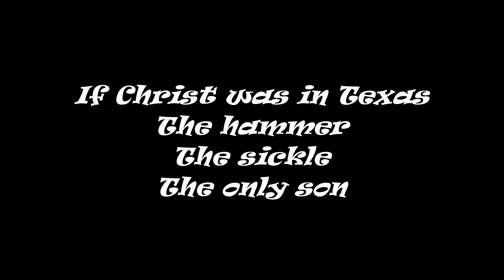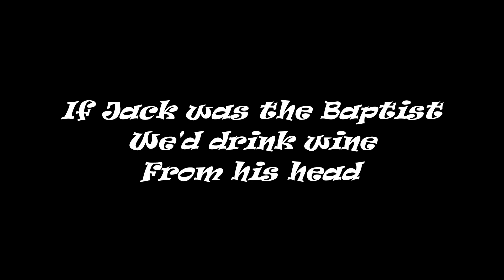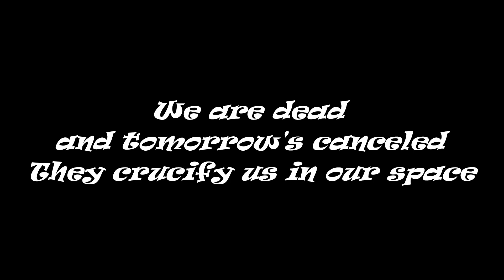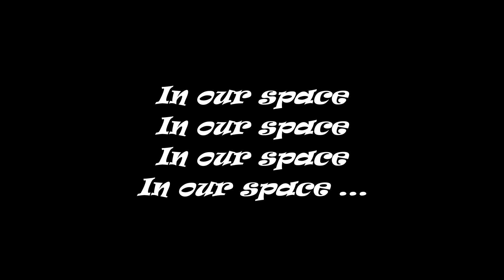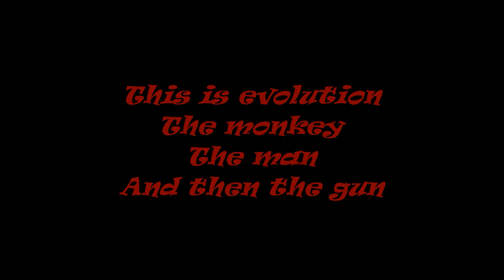Marilyn Manson - Cruci-Fiction in Space (Lyrics)